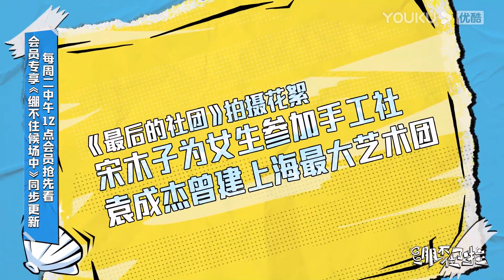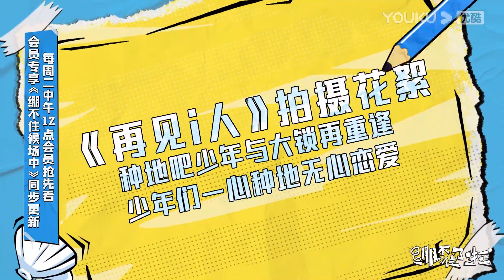【未播花絮】宋木子手擒丧尸专业户，袁成杰竟留级八年？！| 绷不住了啦 | 大锁/合文俊/宋木子 | 优酷综艺 YOUKU SHOW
简介：优酷原创场景喜剧治愈综艺《绷不住了啦》，喜剧人各出奇招，各路神秘嘉宾精彩亮相，这次真的蚌埠住了！“合文俊、宋木子、大锁”三个阳光酷盖的逗笑直播间，陪你”绷笑“一整年！
嘉宾：合文俊 / 刘大锁 / 宋木子

更新时间：每周二12:00（UTC+8）更新1期，下载优酷国际版APP，享精彩正片及更多会员福利！
Update schedule: Update 1 EP at 12:00 (UTC+8) every TUE. Download YOUKU International APP to get early access and exclusive content.

00:00 The International Website youku.tv is now available!
02:00 Download YOUKU International APP to get early access to the full show